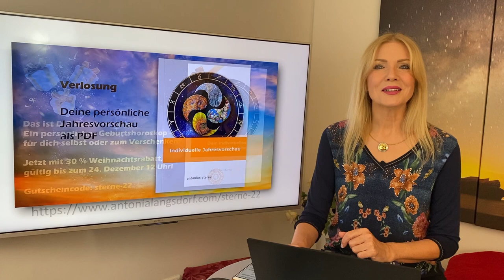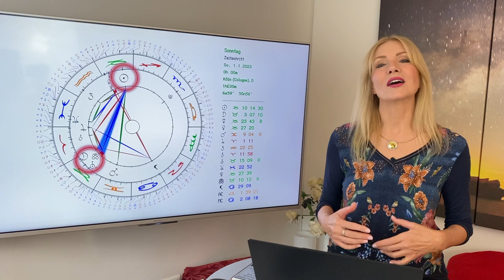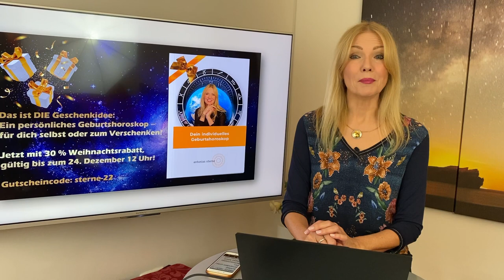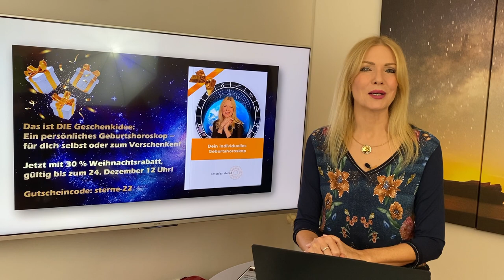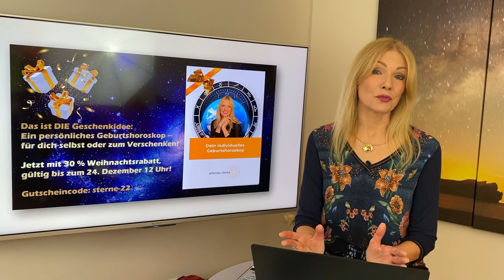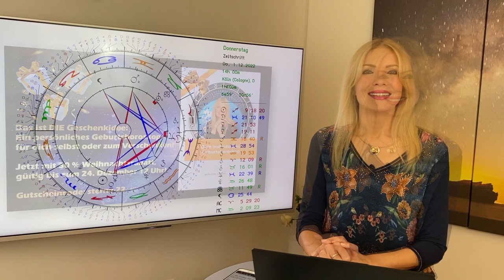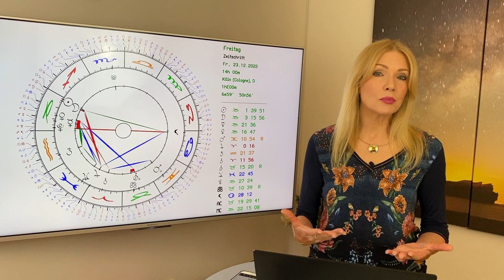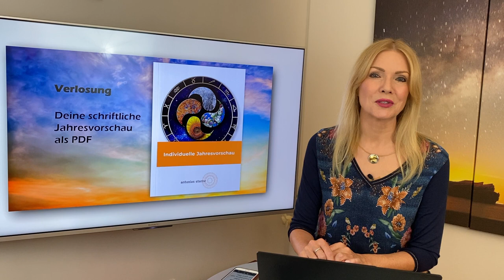Mehr Optimismus wagen! Hier ist euer Horoskop im Dezember 2022 für die 12 Sternzeichen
Positive Überraschungen, große Gefühle, mystische Rauhnächte: So stehen die Sterne im Dezember 2022
🌟 ANTONIAS HOROSKOPE SHOP
🌟 ANTONIAS PDF DOSSIERS
🌟 PERSÖNLICHE BERATUNGEN MIT ANTONIA
🌟 STERNZEICHEN SCHMUCK VON ANTONIA
🌟 BÜCHER, VORTRÄGE UND GEWINNSPIELE
🌟 TIMECODES
1:13 Geschenke
3:05 Konstellationen der kosmischen Schwingung
15:01 Widder
21:02 Stier
26:51 Zwillinge
32:50 Krebs
38:40 Löwe
44:29 Jungfrau
50:30 Waage
56:04 Skorpion
1:01:48 Schütze
1:07:38 Steinbock
1:13:56 Wassermann
1:19:50 Fische
1:25:56 Service